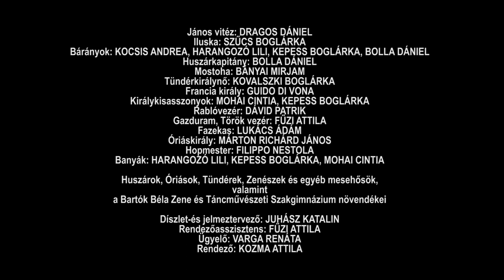János vitéz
Petőfi Sándor: János vitéz
Miskolci Nemzeti Színház
Bemutató: 2019. március 6.